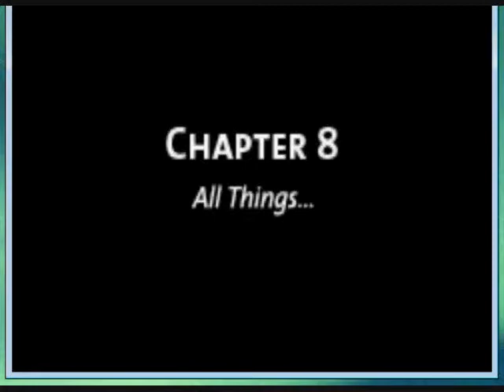Doggie Plays Mother 3 Part 32: vs Commander (しきかんどの). To New Pork City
指揮官殿.
2nd to last needle.